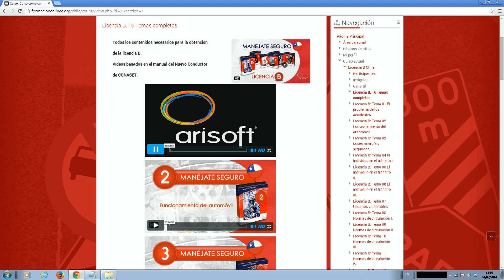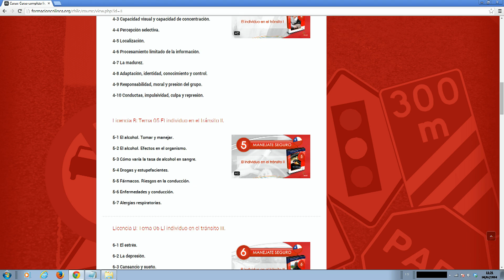Spot Chile Manéjate Seguro.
Spot comercial del nuevo audiovisual de Arisoft para Chile llamado  "Manejate Seguro". Sin duda el sistema que revolucionará la enseñanza en Chile.